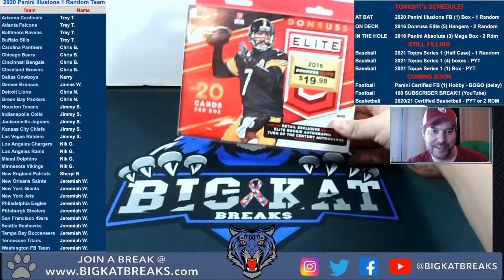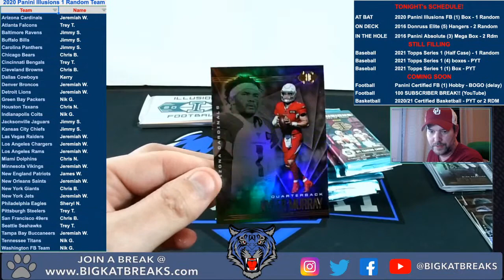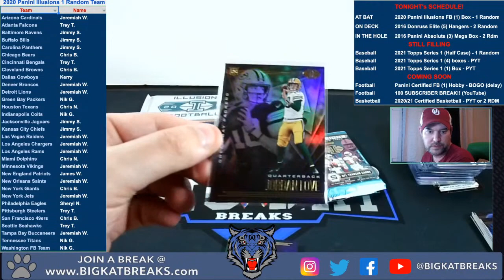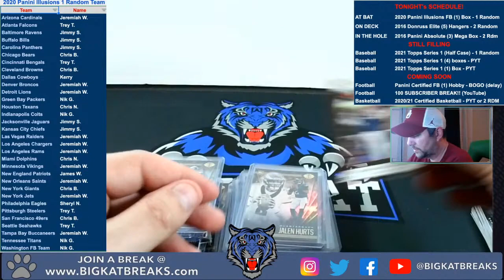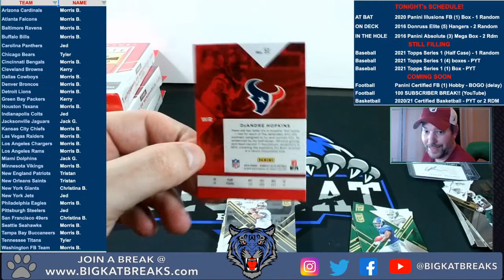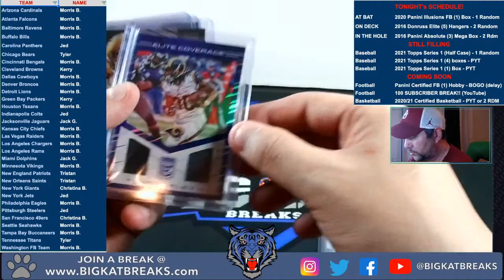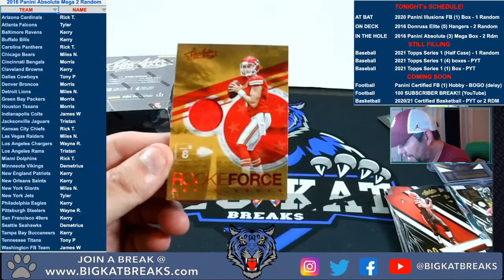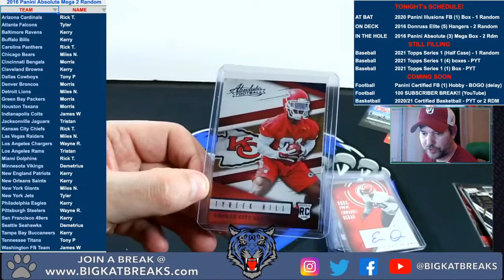WEDNESDAY NITE BREAKS - 2020 Illusions Football - 2016 Donruss Elite & Panini Absolute Box Opening!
SOME BOXES ARE IN!!  WEDNESDAY NIGHT BREAKS!!
Have a few boxes we're breaking tonight!
2020 Panini Illusions (1) Hobby Box - 1 Random Team - Full
Throwbacks!
2016 Donruss Elite (5) Hanger Boxes - 2 Random Teams - Full
** Possibly 2016 Panini Absolute Football (3) Mega Boxes - 2 Random Teams (Spots Left!!)

Join us as we look to pull some Heaters!  Join in, if you haven't already, we'd LOVE to have you for a Break!

LETS FILL SOME BREAKS!!! *Boxes have not arrived yet*
2021 Topps Series 1 Baseball - Pick Your Team (1) Hobby Box.
2021 Topps Series 1 Baseball - Pick Your Packs! (4) Hobby Boxes!  - Each Spot picks random packs - Receive 4 FULL Packs!
2021 Topps Series 1 Baseball - HALF CASE! (6) Hobby Boxes - 1 Random Team

2020 Certified Football (1) Hobby Box - PICK 1 TEAM - GET 1 FREE!
(Bengals and Chargers are LOCKED and will be Randomized) - FULL - BUT boxes are not in yet!

or find them on our EBAY

OR
In the chat - Hit us up and Pay with any of the Following:

A Portion of ALL OF THESE BREAKS goes to help children with Autism in our community.  We give a chunk of the proceeds to all Breaks and Sales to a local Autism Organization, as it affects our lives as well.

We'll Go LIVE at 8pm CST on 2-24-21!  Join Us!

We like to try to break 2-3 SATURDAYS a Month and try to pull some HEATERS for you guys!
Sometimes, on special occasions, we'll break other days of the week as well!
So make sure you jump in one and we'll have a good time!!

- Join a Break